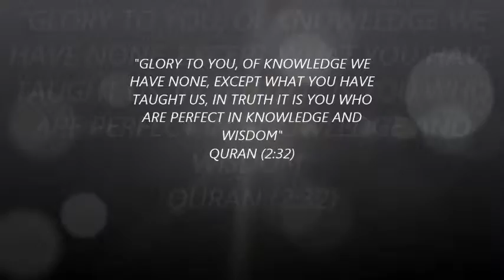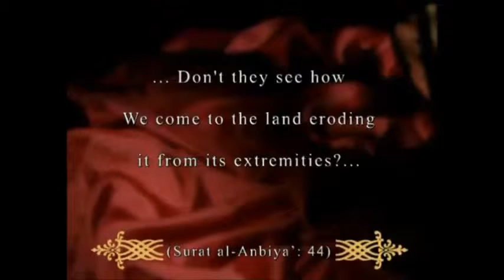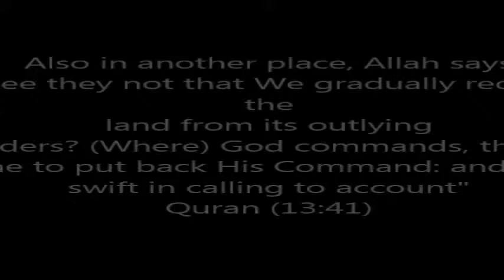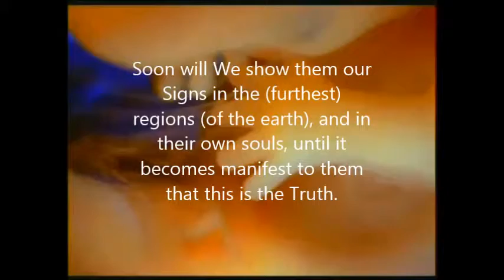scientific miracle of Quran on LAND LOSS AT EXTREMITIES